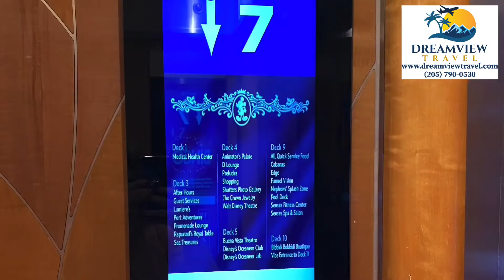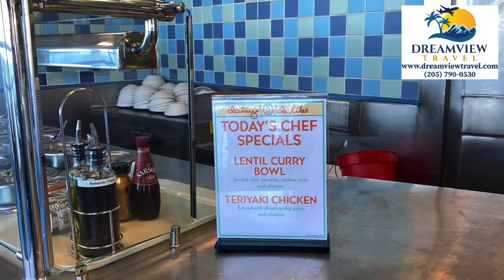Disney Magic-Halloween on the High Seas Cruise-October 2021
Disney Cruise Line - Disney Magic - Halloween on the High Seas - October 2021.  This was a short cruise I took with my daughter.  We had an incredible time and wanted to share just a bit of the fun with you.  Feel free to let me know if you have any questions!